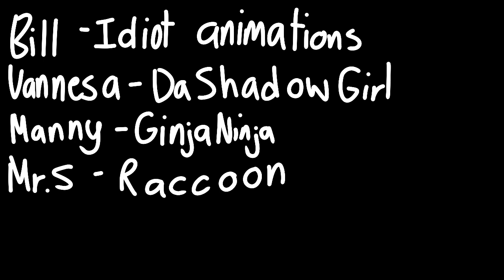Gamer-Verse epilogue (re-upload)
I don't know why but youtube made this restricted, so here's a re-upload of the epilogue